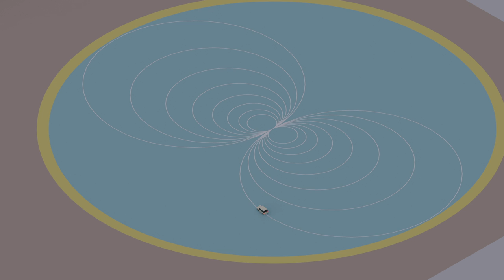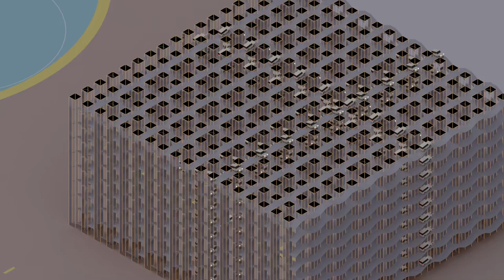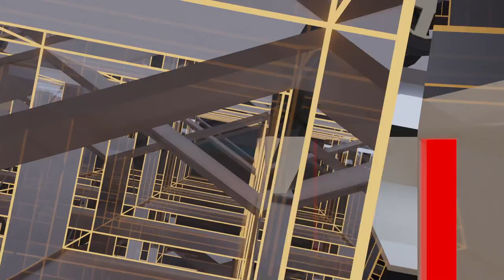The Car Playground | Short Car Animation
The Car Playground, an oddly satisfying animation. made using blender 3.0. some of the shots were rendered with cycles, some with EEVEE. All car animations were done using Blender-VRS (Vehicle Rig Simulator).

Blender VRS is a Blender add-on that animates any car mesh along any curve, everything else is automatically simulated by the add-on.